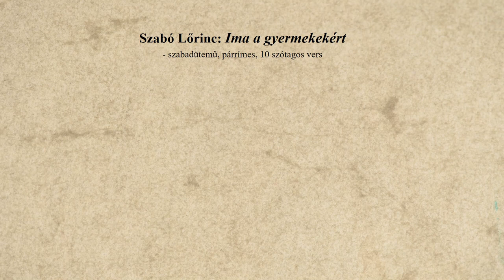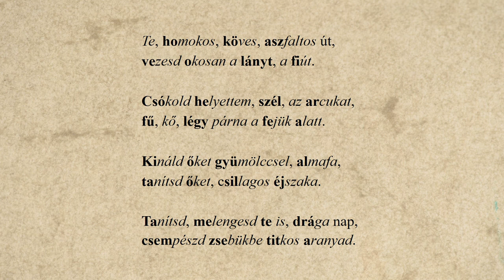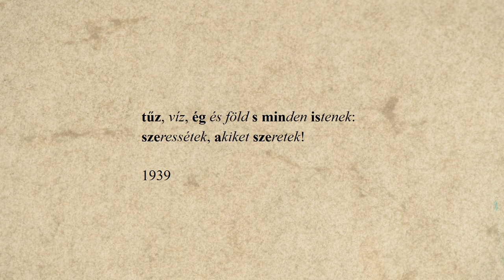61. Szabó Lőrinc: Ima a gyermekekért – Lipics Franciska előadásában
Szabó Lőrinc: Ima a gyermekekért című versét Lipics Franciska recitálja. A hangfelvételt Solymosi Ákos készítette az Országos Széchényi Könyvtár hangstúdiójában, a versvideó létrejöttében közreműködtek a Történeti Fénykép- és Interjútár munkatársai.